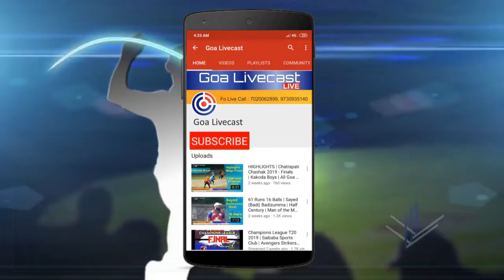Kelbai Sateri Aarti Mandal | Sangampur Sarvajanik Ganeshotsav 2019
Ghumat Aarti Competition 2019

Sangampur Sarvajanik Ganeshotsav Mandal 2019
Sanguem Goa